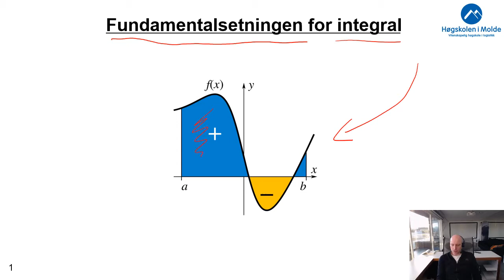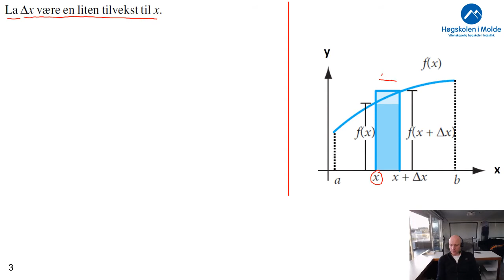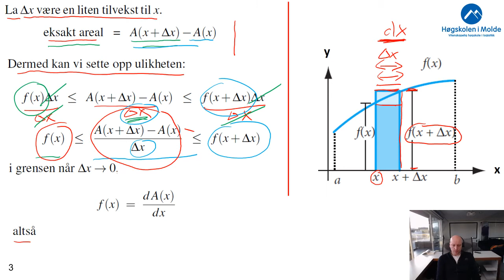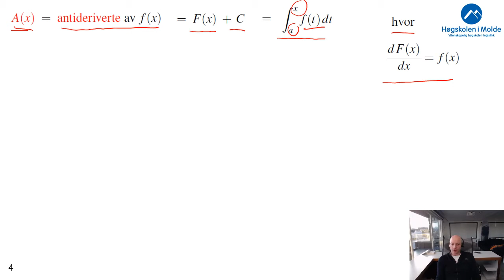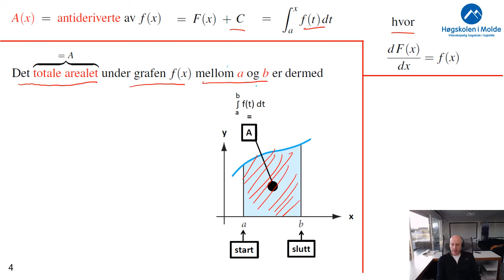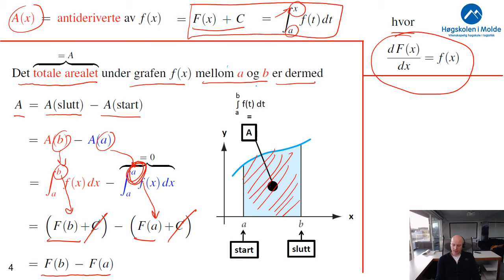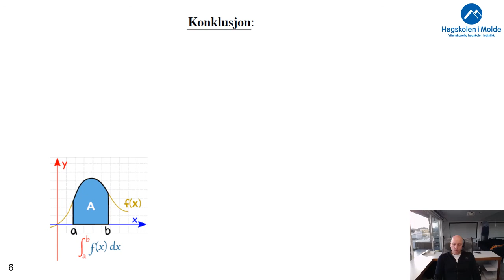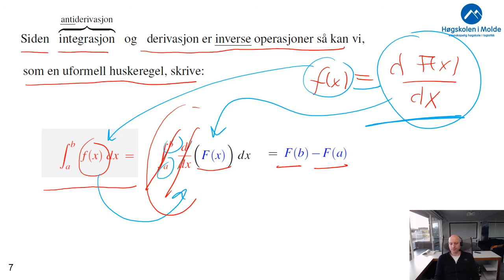Uke 10.4 Fundamentalsetningen for integral, (15 min.)